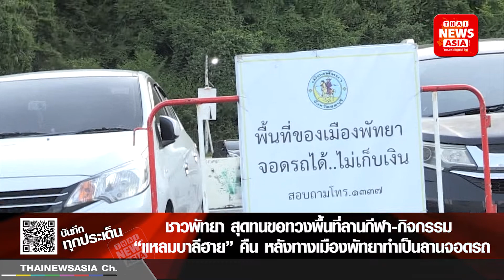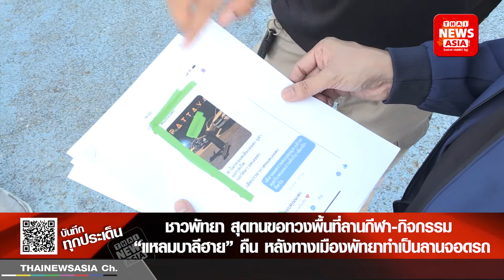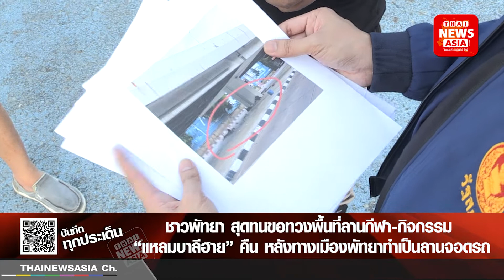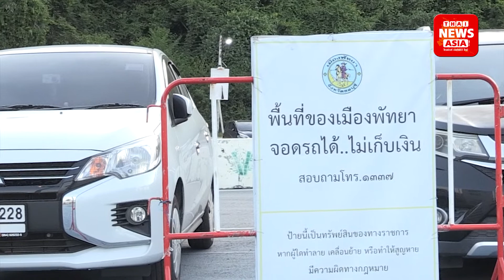ชาวพัทยาขอทวงพื้นที่ลานกีฬา-กิจกรรม แหลมบาลีฮายคืนหลังเมืองพัทยาทำเป็นลานจอดรถ